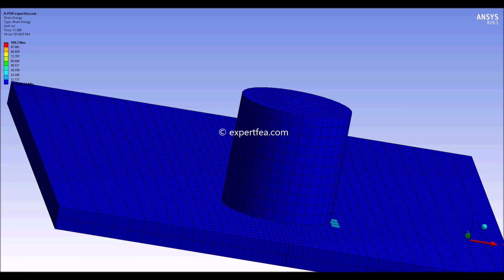TUTORIAL 36: Transient Structural FEA of Friction Stir Welding (FSW) process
Detailed PDF tutorial + solved MECHDAT file + 3D model available and fully solved 2.8 BG simulation available

This FEA case can be solved in the following versions:  ANSYS 19.1, ANSYS 19.2, ANSYS 2019, ANSYS 2020 and higher.